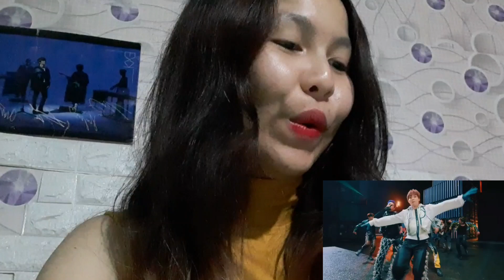INI | Dramatic Performance Video REACTION